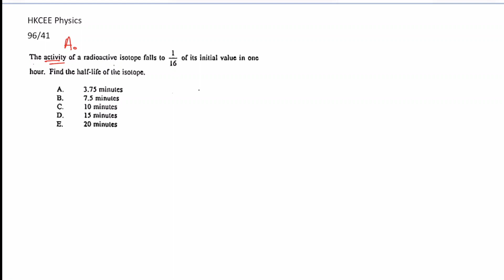HKCEE Physics 96 41